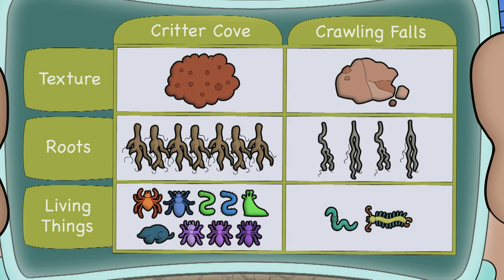The CyberSquad's Underground Adventure! | Data Analysis for Kids | Cyberchase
The CyberSquad get tiny and save the day! Something is causing all the soil in Crawling Falls to dry up, and it's hurting all kinds of critters, like Hapo the earthworm! Matt, Jackie, Inez, and Digit must make observations and see if they can find the “root” of the problem 🕵️. But can they solve this soil turmoil before it’s too late??

Watch Cyberchase full episodes!